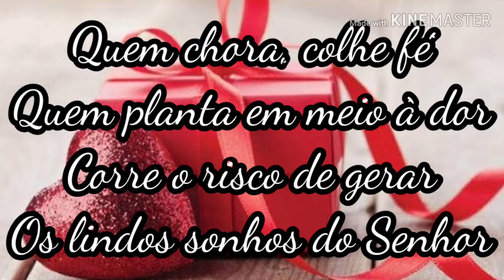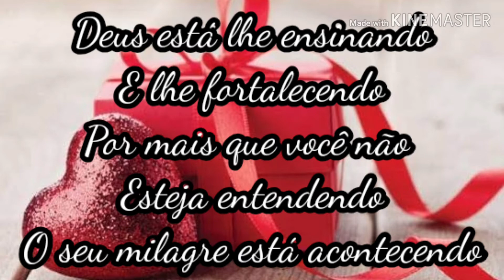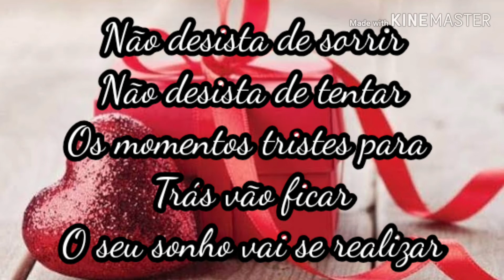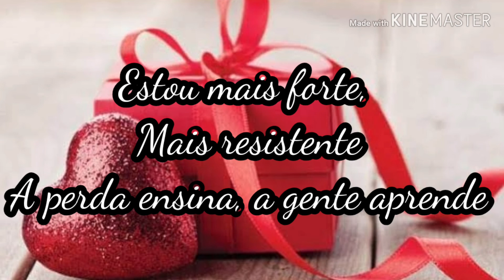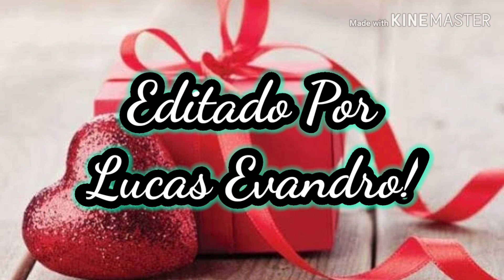Lindo Presente Elaine Martins Playback Legendado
Lindo Presente
Elaine Martins

Quem chora, colhe fé
Quem planta em meio à dor
Corre o risco de gerar
Os lindos sonhos do Senhor

Quem luta em meio à perda
Quem sorri por mais difícil que esteja
Está se preparando
Pra uma grande colheita

Deus está lhe ensinando
E lhe fortalecendo
Por mais que você não esteja entendendo
O seu milagre está acontecendo

Depois disso
Tem novidade de Deus pra você
Isso aconteceu comigo, eu posso dizer:
"O meu deserto está florescendo"
"E o seu também vai florescer"

Estou sonhando
Estou cantando
Estou sorrindo
Comemorando
Estou sentindo o coração pulsando
O meu milagre já chegou

Estou mais forte, mais resistente
A perda ensina, a gente aprende
A ser, de Deus, mais dependente
Você vai segurar o seu lindo presente

Não desista de gerar (não desista)
Não desista de chorar (não desista)
O seu milagre é tão grande
A sua história vai mudar (a sua história vai mudar)
Não desista de sorrir (não desista de sorrir)
Não desista de tentar (não desista de tentar)
Os momentos tristes para trás vão ficar
O seu sonho vai se realizar

Estou sonhando
Estou cantando
Estou sorrindo
Comemorando

Não desista de sonhar (não desista de sonhar)
Lindo presente!